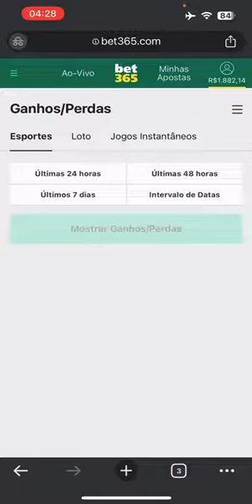Quer lucrar 1k Em 24h?!?!?🚀🎯✅️